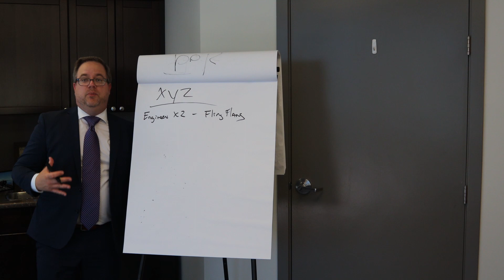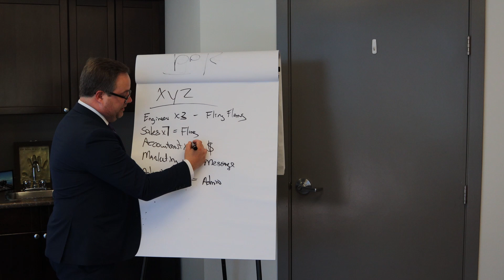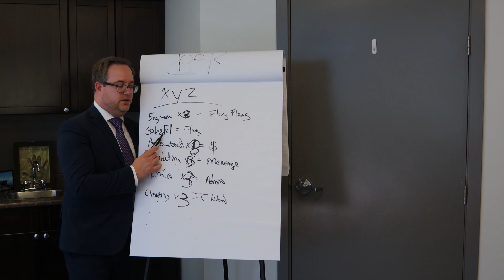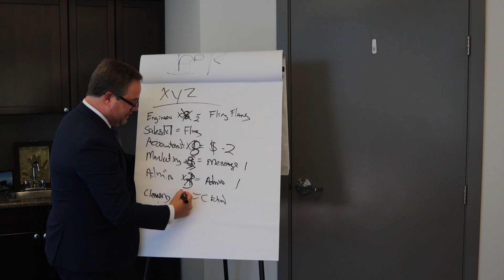Sales Training #5 - Sales is Vital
Sales is the #1 Reason for Success or Failure of an organization.